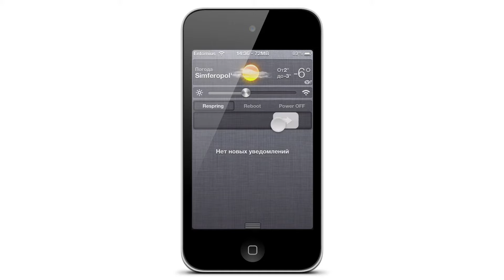[Cydia] SBCenter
Респринг, Перезагрузка или Выключение из Центра уведомлений